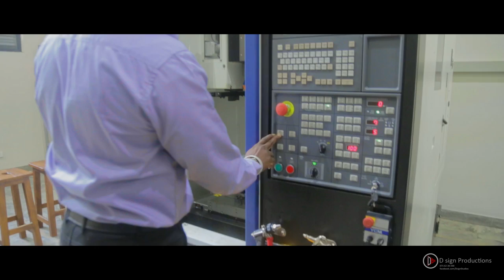NDT 77 University Of Moratuwa Official Batch Song FullHD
NDT 77th Batch University of Moratuwa - As the 77th loop of NDT GOLDEN CHAIN, has shown unbeatable colours in every aspects to lead the vision of ITUM that to be the centre of excellence in engineering and technological education. This visibility shows how the 77th batch of NDT mother collaborate with aesthetic, sport, academic, practical  work and other aspects...  (National Diploma In Technology (ITUM-NDT))